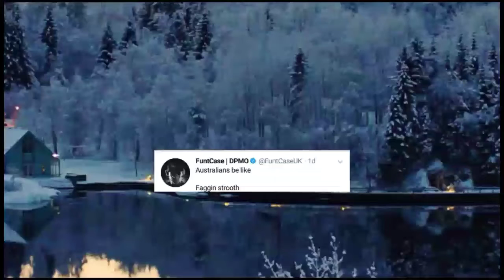El canal "ELMARKUS2020" no existirá más en Youtube ,"ELMARKUS" Va existir por la eternidad!/ELMARKUS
muy buenas genios y genias del señor , hoy les traigo un video nuevo de mi nombre de mi canal que existía actualmente, "ELMARKUS2020" No va existir más en Youtube , va a existir el YouTuber:"ELMARKUS" Para toda la eternidad, por eso hice este video, y. espero que OS guste el vídeo, suscribanse y denle like , y nos veremos en el próximo video , Bay, aquí les dejo mis redes sociales en: